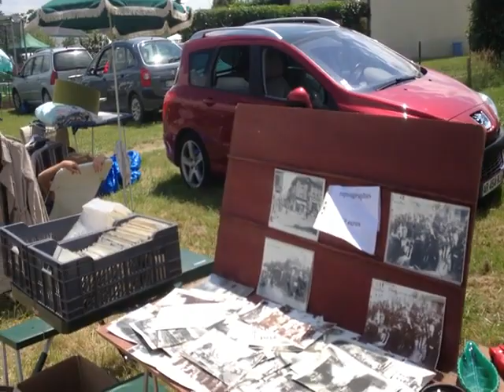Рынок ношенных вещей во Франции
Рынок ношенных вещей , это не только ношенные вещи но и новые и хорошие в отличном состоянии .Если в магазине стоили 100 евро то тут на рынке можно и за 10-20 евро купить.